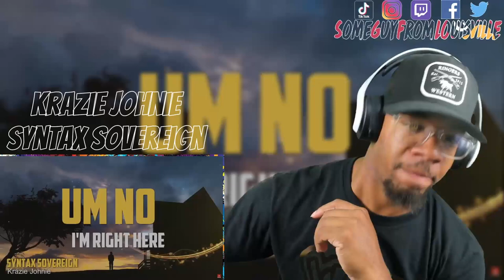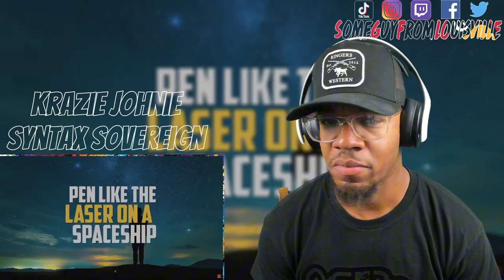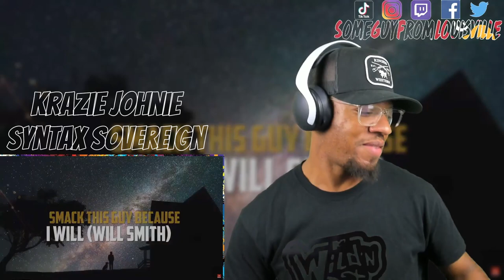BARS FOR DAYS! | Krazie Johnie ft. Shawn North - Syntax Sovereign | [reaction]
SGFL takes a listen to "Syntax Sovereign" from @kraziejohnie10
TIMESTAMP
Intro - 00:00
Reaction - 01:11
Outro - 06:48
KRAZIE JOHNIE's social media handles:
WANT A REACTION? TAP IN!